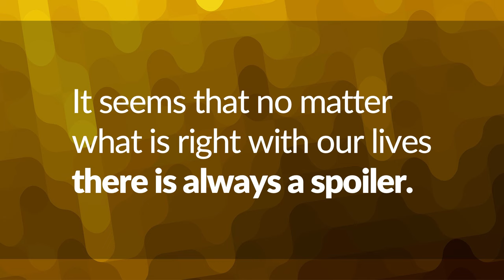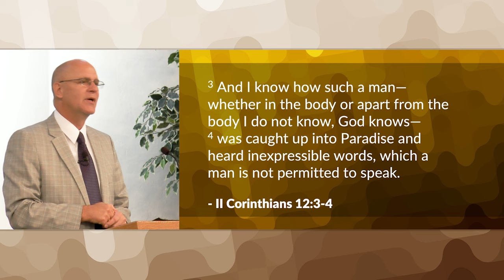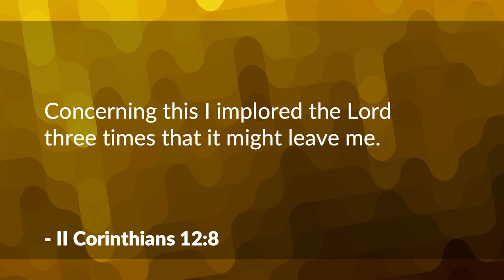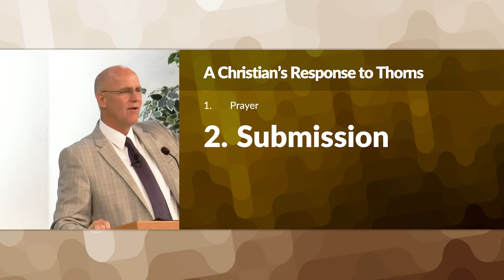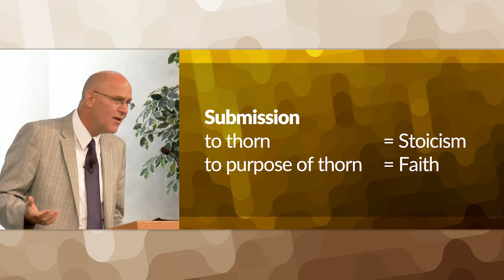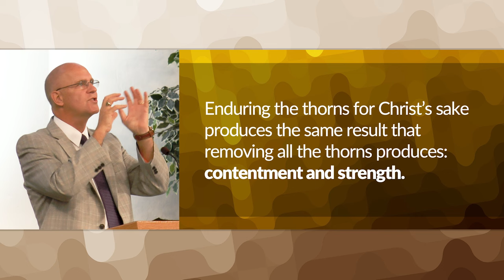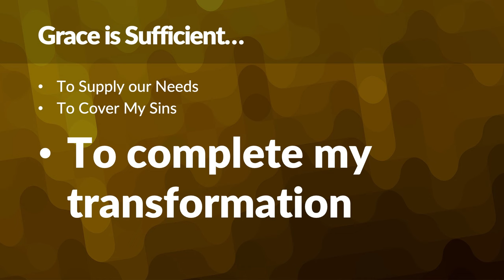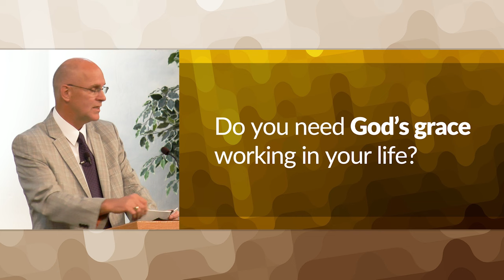My Grace is Sufficient – Mike Mazzalongo | BibleTalk.tv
Paul describes how God's grace empowered him to deal successfully with the thorns in his life.